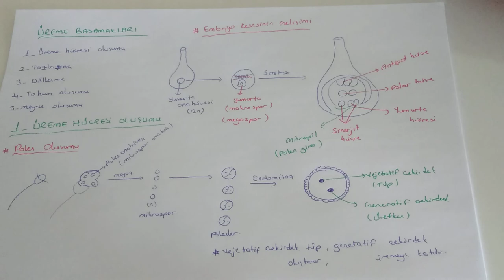Bitkilerde Eşeyli Üreme - 1 (AYT Biyoloji-12.Sınıf Biyoloji )